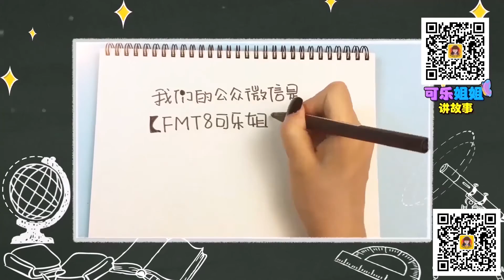【可乐姐姐做手工】纸杯小狗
今天可乐姐姐要学做的是纸杯小狗，来吧我们大家一起动手做吧！ 我的公众微信是：fmt8kelejiejie，欢迎宝贝们关注！每晚都有精彩睡前故事伴随宝宝！